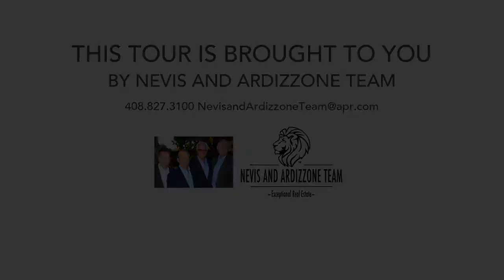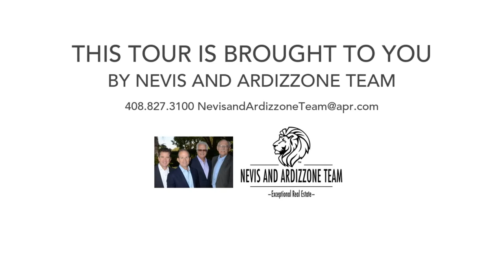20171 Bonnie Brae Way, Saratoga, CA 95070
A Stately Tudor architecture of the bygone era at 20171 Bonnie Brae Way.  This one acre of manicured grounds, including tennis court and swimming pool, is located in the heart of the coveted Villa Montalvo area of Saratoga.  Prepare to be enchanted as the street appeal of this estate is magnificent with its gated drive and hedgerow along Bonnie Brae Way. Walk along the garden path which meanders past a Koi pond and lovely water feature.   Dine in the gazebo which sits amongst the gardens with vistas of the stone surround swimming pool and spa.  The lovely 4 bedroom/ 4 ½ bath home exudes old world; yet, provides the updated systems for today’s living.  The dramatic entryway and living room immediately captures you.  The kitchen/family great room floorplan lends beautifully to today’s lifestyle.  The master bedroom is exceptionally spacious and grand and provides vistas of the stately backyard gardens.  A wine cellar and large walk-up attic provides tremendous wine and belongings storage capacity.  A 4-car tandem garage with overhead storage provides ample room for our toys.  Award winning Saratoga Schools!

Listing Agent: Nevis and Ardizzone Team
Location: Alain Pinel Realtors | Los Gatos, California